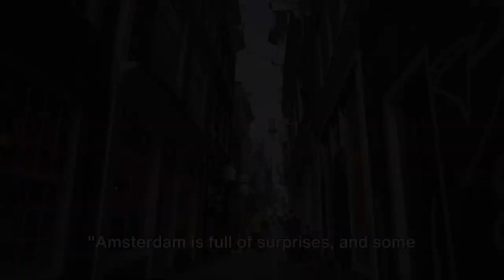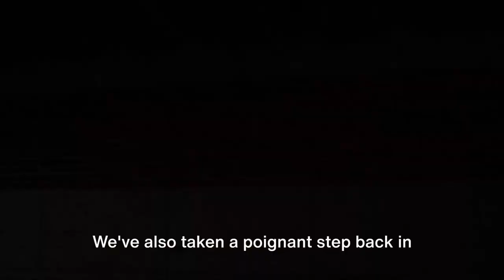ULTIMATE AMSTERDAM TRAVEL GUIDE 2024 (NETHERLANDS)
Welcome to the ultimate Amsterdam travel guide for 2024! In this video, we will take you on a virtual journey through the beautiful capital city of the Netherlands. Discover the iconic canals, historic architecture, and vibrant culture that make Amsterdam a must-visit destination. We will provide you with insider tips on the best attractions, hidden gems, and local experiences to make your trip unforgettable. Whether you're interested in exploring world-class museums, indulging in delicious Dutch cuisine, or simply strolling along the picturesque streets, this travel guide has got you covered. Join us as we showcase the best of Amsterdam and help you plan your dream trip to this enchanting city.